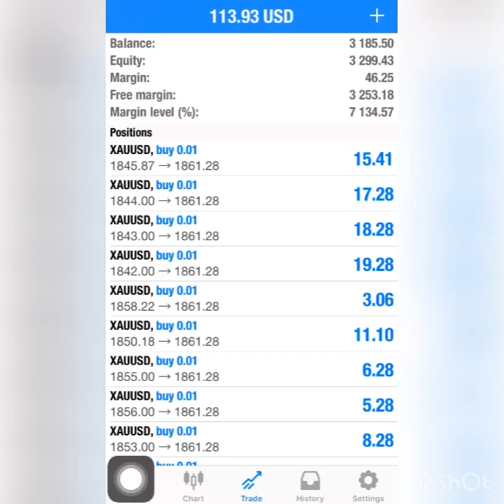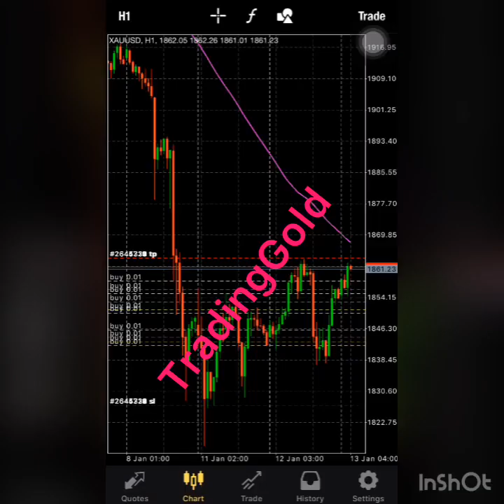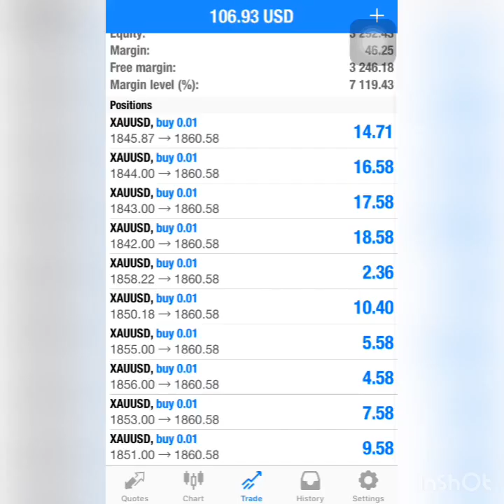Trading Forex GOLD (XAU/USD) Position on 13 January 2021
XAU/USD Scalping Forex Trading System – Gold Winning Strategy

foreign exchange
forex
forex trading
forex news
forex market
forex signals
best foreign exchange
currency trading
forex currency
forexdirectory
forex investment
forex strategies
mt4 indicators
trading signals
factory forex
smart trader
fx daily
forex analysis
action forex
forex account
forex trading signals
forek
tradize
forex millionaire,
fx charts
forex platform
currency fx
funded trader
forex dealer
trader 4
learn forex trading
market crash
Investment fx

foreign exchange
forex
forex trading
forex news
forex market
forex signals
best foreign exchange
currency trading
forex currency
forexdirectory
forex investment
forex strategies
mt4 indicators
trading signals
factory forex
smart trader
fx daily
forex analysis
action forex
forex account
forex trading signals
forek
tradize
forex millionaire,
fx charts
forex platform
currency fx
funded trader
forex dealer
trader 4
learn forex trading
market crash
Investment fx
IQ options
option iq